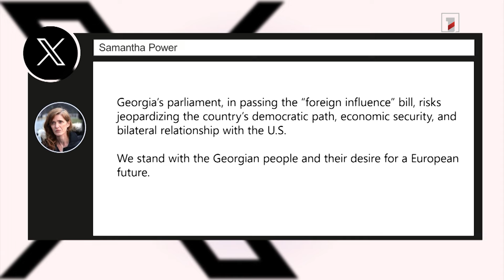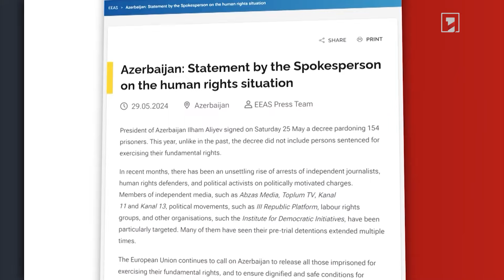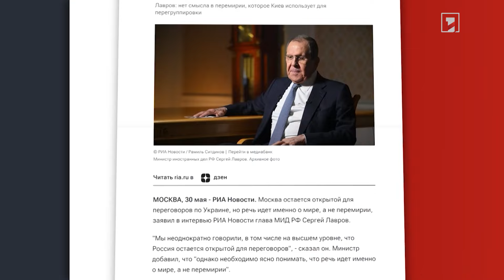Արտերկրից 20%-ից ավելի ֆինանսավորում ունեցողները պետք է սեպտեմբերից գրանցվեն. Պապուաշվիլի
🔻 Բաքուն Բրյուսելին կոչ է արել չմիջամտել Ադրբեջանի ներքին գործերին
🔻 Թեհրանը բացառել է Ռայիսիի ուղղաթիռի դեմ դիվերսիան
🔻 Մոսկվան բաց է Ուկրաինայի հարցով երկխոսությունների համար. Լավրով
🔻 Բանգլադեշը և Հնդկաստանը պայքարում են ավերիչ հեղեղումների հետևանքների դեմ